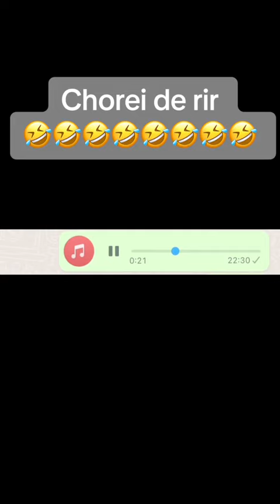Chorei de rir com esse áudio